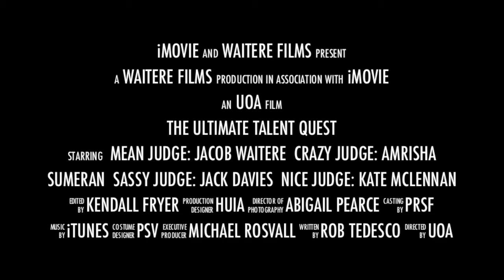2013 Talent Quest trailer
Getting excited for the 2013 Huia Residence, Parnell Student Village, Park Rd Residences annual talent quest!